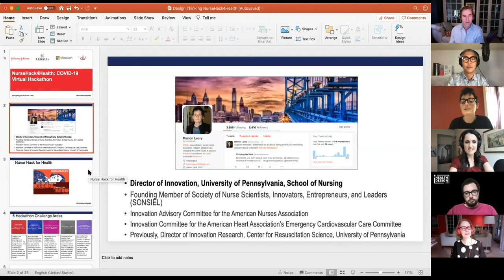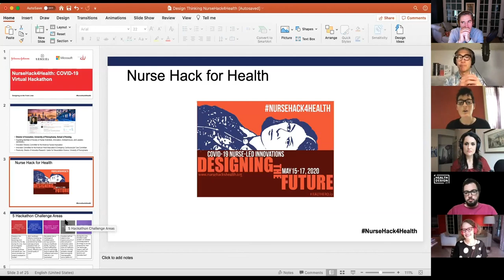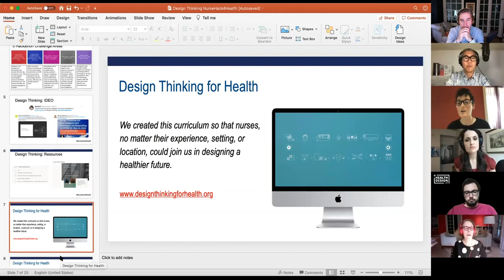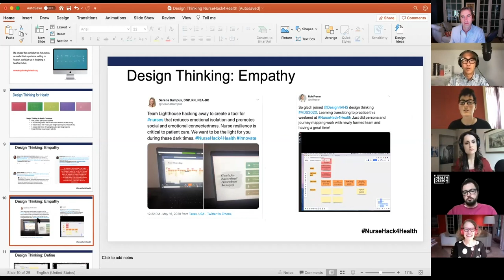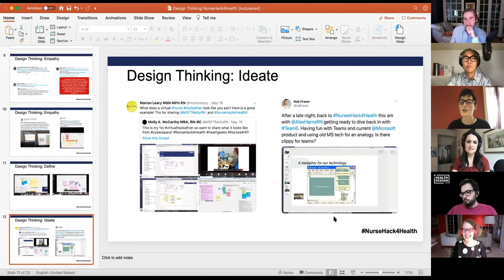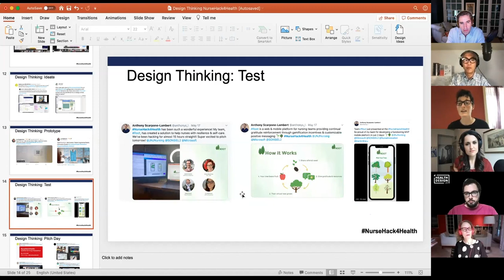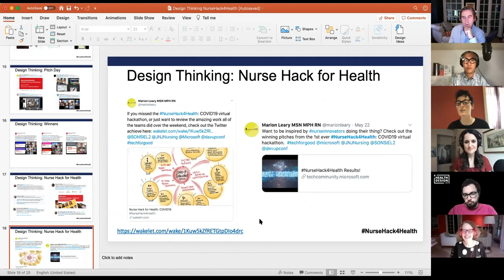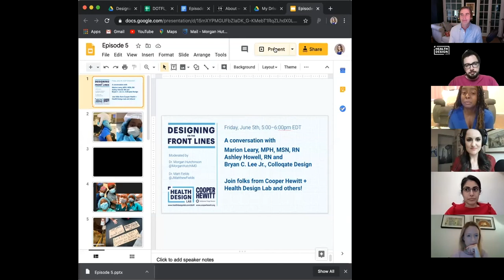Designing on the Front Lines | Episode 5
In this fun, informal, and interactive discussion, the Health Design Lab and Cooper Hewitt chat with designers, doctors, and others about health design topics around the Covid-19 pandemic.

In this episode, we'll hear from:
Marion Leary, RN, MSN, MPH, FAHA – Director of Innovation, Penn Nursing
Ashley Howell, RN, BSN – Emergency Room, Thomas Jefferson University Hospital
Bryan C. Lee Jr. – Founder/Director, Colloqate Design

ABOUT THE HEALTH DESIGN LAB

Imagine a space where doctors and designers alike can come together and solve some of the toughest challenges in healthcare in one of the most evocative spaces in Philadelphia. The Jefferson Health Design Lab exists to bring people from different backgrounds together and promote inclusive design in healthcare. From patients to providers, everyone has the potential to accelerate change and improve lives. Fueled by traditional and modern prototyping technology and a foundation of Health Design Thinking, the Health Design Lab is more than just a maker space, but a space that will change the way we all think about the future of healthcare.

HEALTH DESIGN THINKING: CREATING PRODUCTS AND SERVICES FOR BETTER HEALTH

By Bon Ku, MD, and Ellen Lupton

As health care systems around the globe struggle to expand access, improve outcomes, and control costs, Health Design Thinking offers a new approach for designing dynamic, responsive health care products and services. Health Design Thinking is authored by Bon Ku, physician and founder of the innovative Health Design Lab at Thomas Jefferson University, and Ellen Lupton, award-winning designer, author, and curator at Cooper Hewitt, Smithsonian Design Museum, with contributions from experts in design and medicine. This practice-based guide applies design thinking to real-world health care challenges.

Design thinking uses play and experiment rather than rigid rules. It draws on interviews, observations, diagrams, storytelling, physical models, and role playing; design teams focus not on technology but on problems faced by patients and clinicians. Illustrated with 230 drawings, photographs, storyboards, data graphics, architectural plans, and other visualizations, Health Design Thinking provides a hands-on manual for reframing medical education, treatment, and industry to align with everyday challenges in communities around the world.